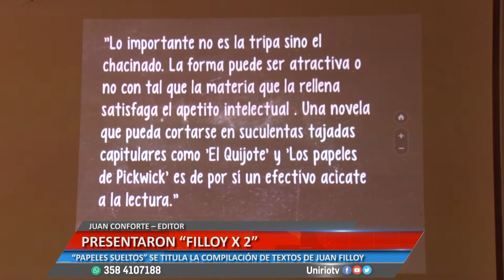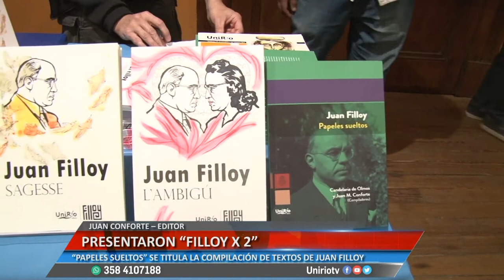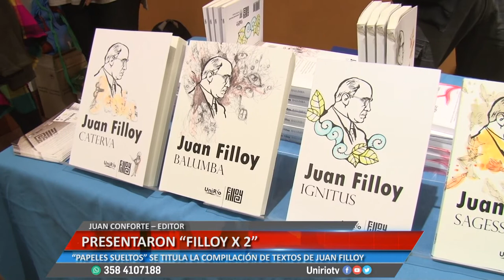PRESENTARON FILLOY X2 - DE OLMOS Y CONFORTE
“PAPELES SUELTOS” SE TITULA LA COMPILACIÓN DE TEXTOS DE JUAN FILLOY
Facebook.com/uniriotv
Twitter.com/uniriotv